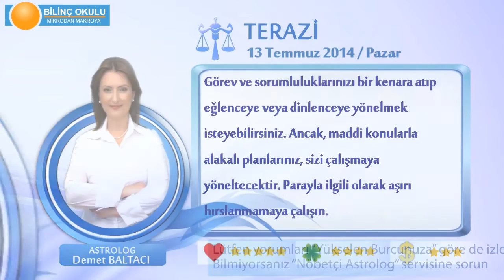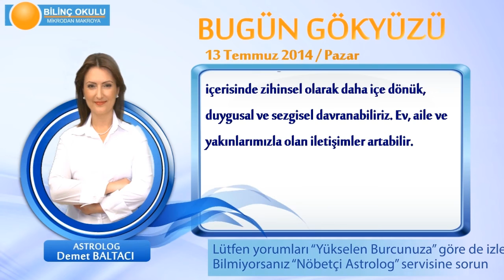TERAZİ Burcu, GÜNLÜK Astroloji Yorumu,13 TEMMUZ 2014, Astrolog DEMET BALTACI Bilinç Okulu